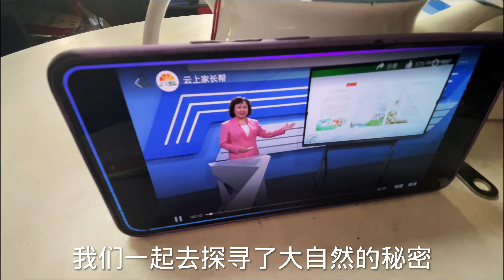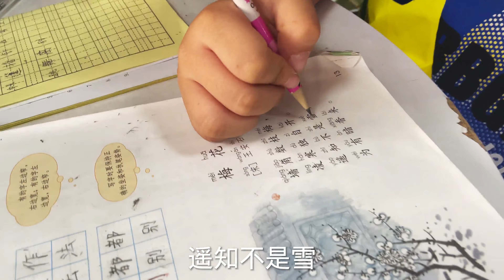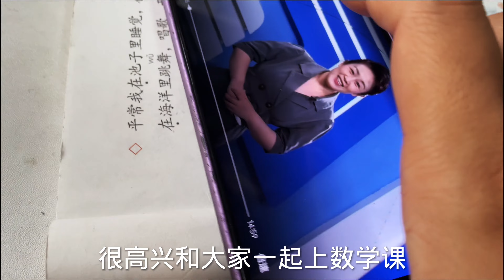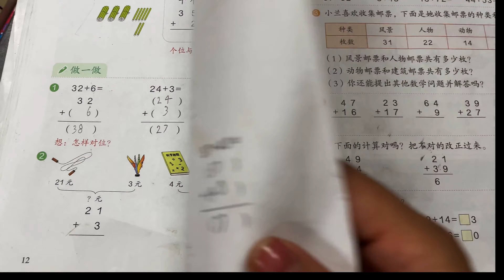特殊时期，夫妻因儿子教育问题产生分歧，媳妇：孩子比赚钱更重要